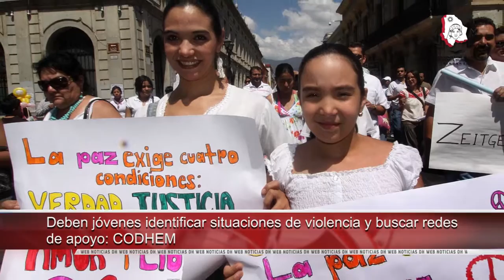30 de julio, Día Mundial contra la Trata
- 30 de julio, Día Mundial contra la Trata

- Deben jóvenes identificar situaciones de violencia y buscar redes de apoyo: CODHEM

- Se reúnen Defensor de Pueblo y presidente electo de Colombia

- Pide Defensoría de Costa Rica modificaciones a Ley para sancionar el acoso callejero